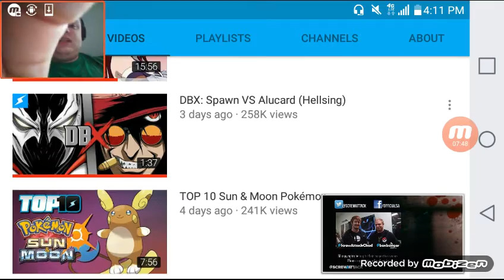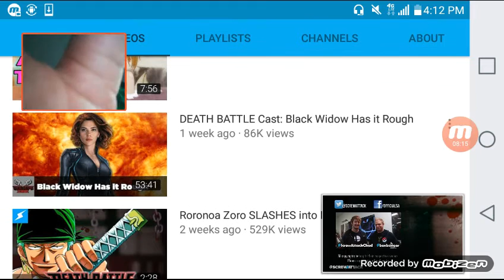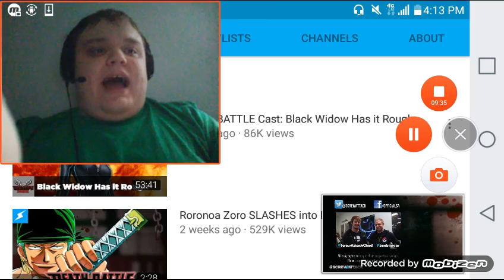Roronoa Zoro vs Erza Scarlet Death Battle Reaction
Another way to record a Reaction Video, tell me which one you prefer
1.Record with My Camera and Laptop
2.Bandicam
3.Phone